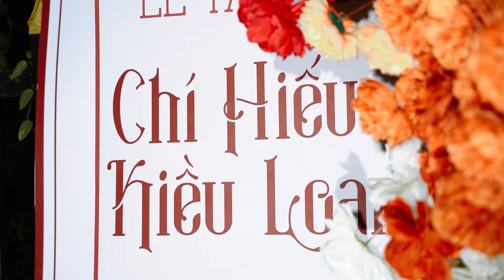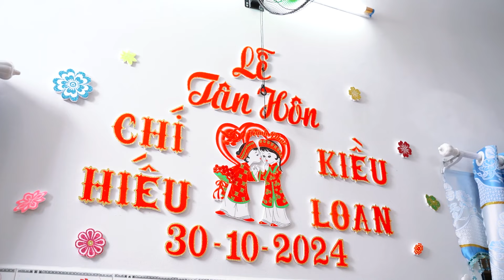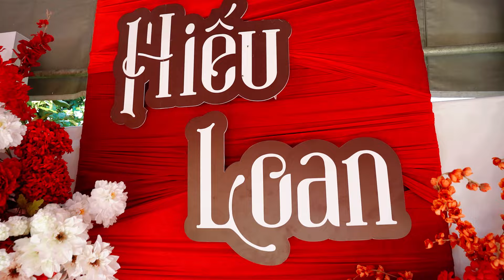CHÍ HIẾU & KIỀU LOAN